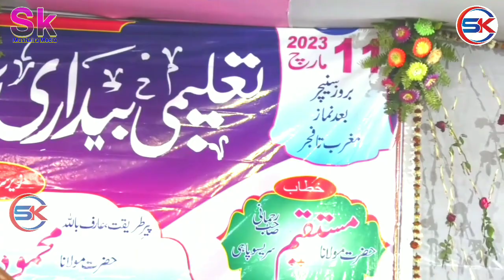Shahid Gauhar | Latest Hamd o Naat / Madrasa Islamia Jhanjharpur RS Madhubani